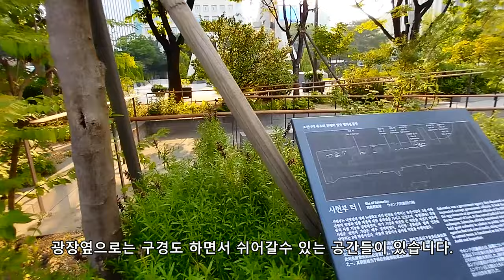무더운여름 광화문광장에서 시원하게 보내기.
세종대왕동상, 이순신장군동상이 있는곳
세종대왕동상뒤에 있는 세종이야기라고 써 있는 문으로들어가 지하로 내려가면 각종 전시물들이 많이 있습니다.
명랑분수, 한글분수, 터널분수등 분수대들과 앉아서 쉴수있는 공간들이 군데 군데 많이 배치되어 있습니다.